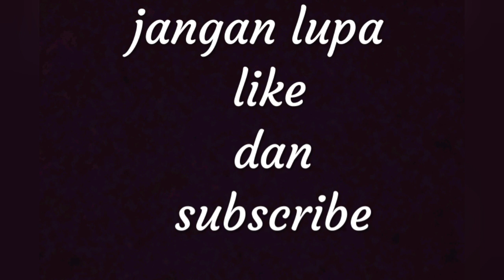mancing ikan dengan botol bekas minuman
Mancing unik hanya dengan botol dan alat pancing bisa dapat ikan banyak, sangat mudah di gunakan